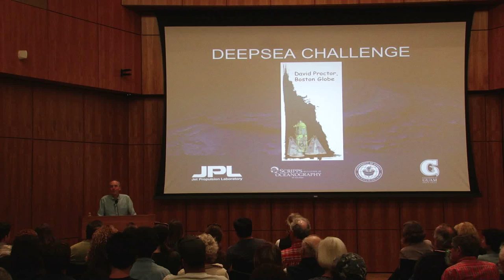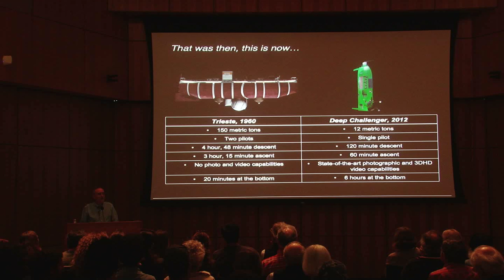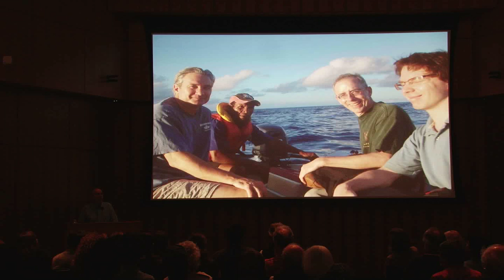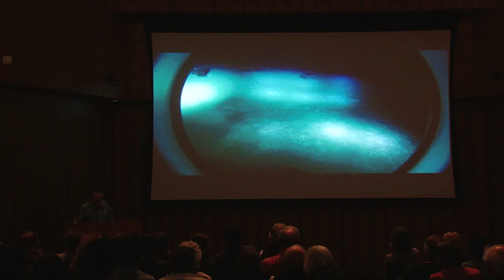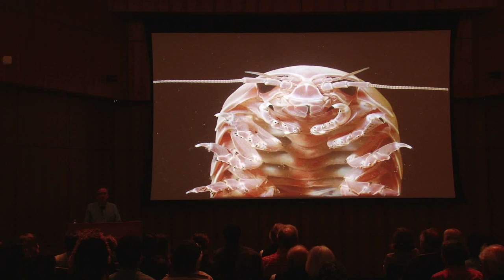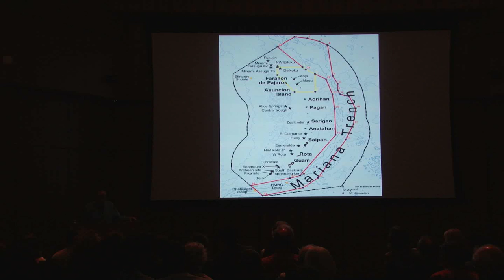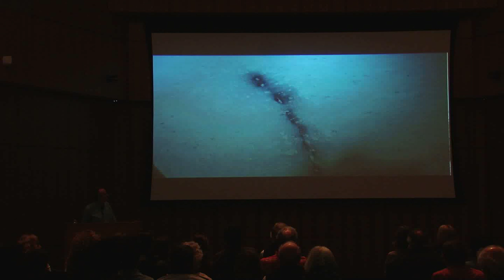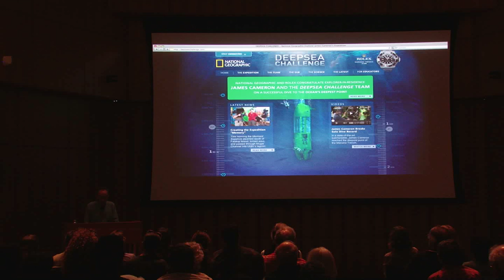Exploring Beyond the Abyss with James Cameron's DEEPSEA CHALLENGE Expedition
Dr. Doug Bartlett's May 3, 2012, presentation of his experiences as the lead scientist for the recent James Cameron DEEPSEA CHALLENGE expedition at the Mariana Trench. Scripps Institution of Oceanography Professor Bartlett has extensive experience studying the nature of microbial life in the most remote and extreme places on Earth: deep-oceanic trenches and other deep-sea settings, where most of the biological diversity exists on our planet. His research group pioneered genetic studies of these alien-like microbes, and were the first to identify genes regulated by pressures of thousands of pounds per square inch and genes that are required for high-pressure growth. Come hear what it was like to be on the DEEPSEA CHALLENGE Expedition, as well as about the research that Dr. Bartlett conducts at Scripps.